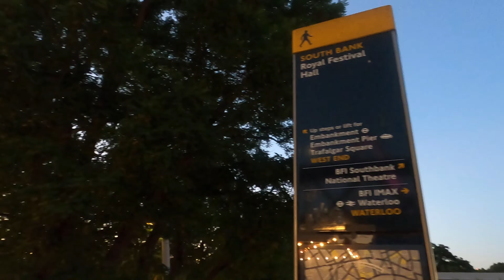London Walk, 【South Bank at Night】, Westminster Bridge,Thames River Bank, Royal Festival Hall 4K HD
London Summer Walk, July 2021. Walking cross Westminster Bridge to the South Bank---Thames River Bank in London is always enjoyable, so many things to do and see. London Eye, London Aquarium, Royal Festival Hall... When it is at night, it is like a mini Carnival!
00:03 -- Westminster Aebby
00:09 -- Westminster Bridge Pier, people just got off the Thames River Cruise.
00:50 -- Westminster Bridge
04:30 -- Golden Jubilee Bridges, next to Royal Festival Hall
09:35 -- Walking through the Golden Jubilee Bridge.